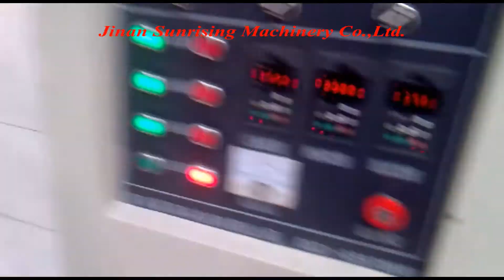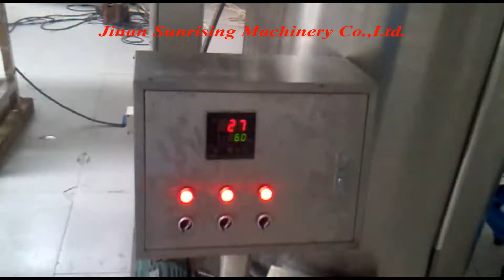Hot Sale Corn Core Filling Snacks Manufacturing Machine